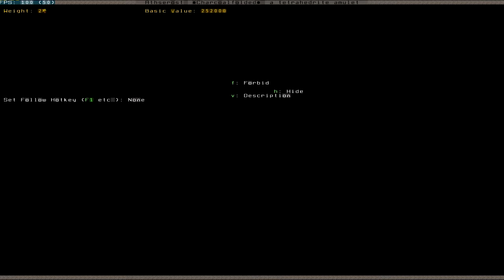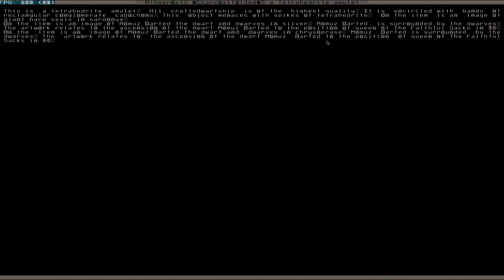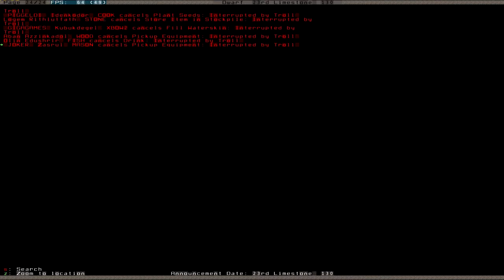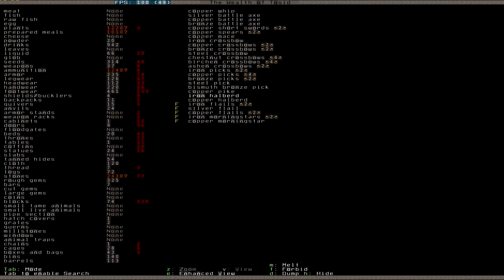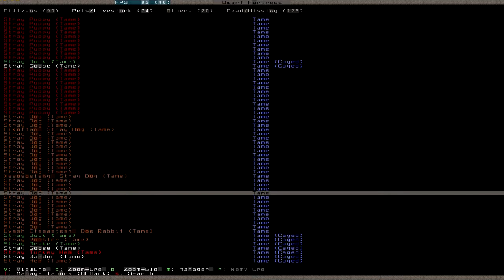Let's Play Dwarf Fortress S2 058 (Deutsch)